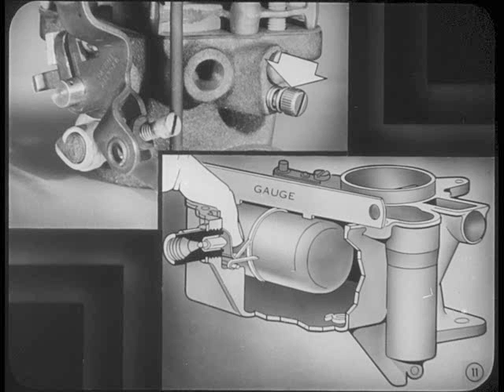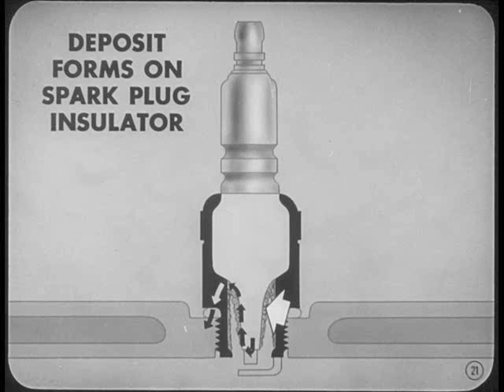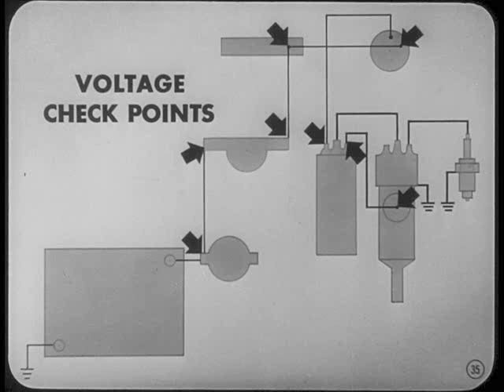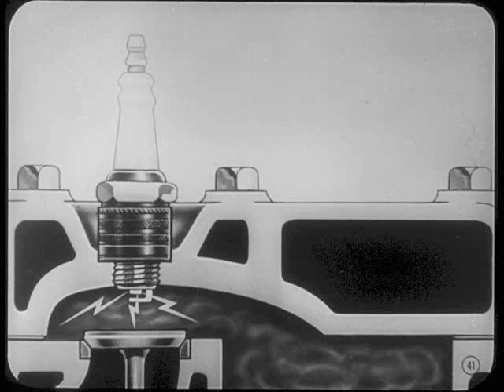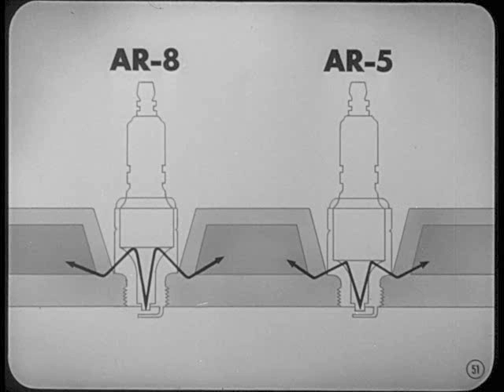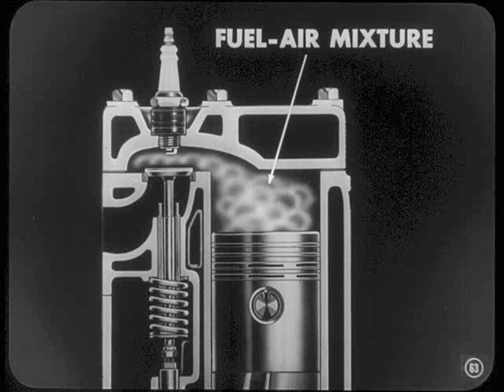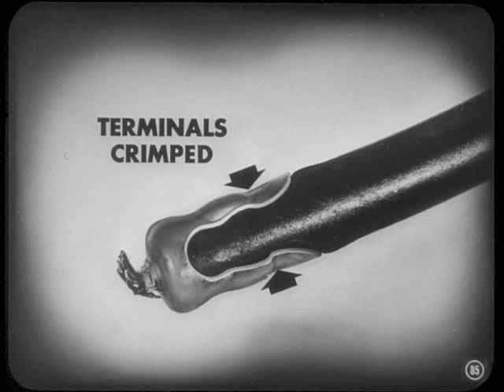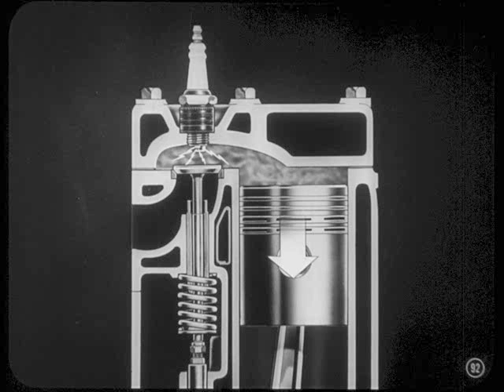MTSC - 1950, Volume 3-12 Ignition System Servicing